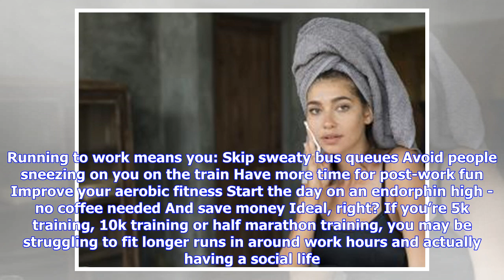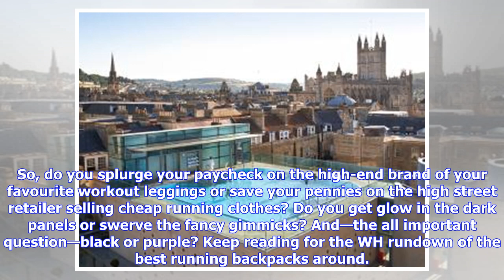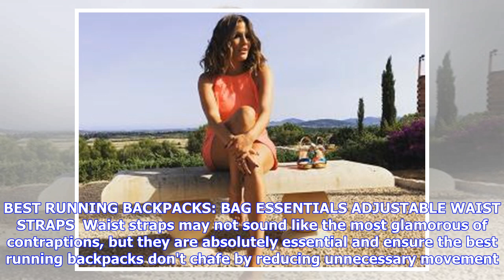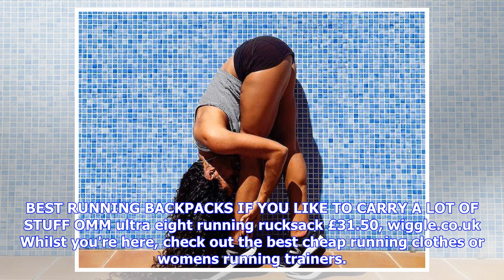Breaking News | 9 Best Running Backpacks For Women: Cheap To Dear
Home / Life Skills / Shopping Previous article By Ally Head 16 May 2018 If the best running backpacks were as easy to find as Royal Wedding memorabilia, you’d all be run-commuting. Think about it. Running to work means you: Skip sweaty bus queues Avoid people sneezing on you on the train Have more time for post-work fun Improve your aerobic fitness Start the day on an endorphin high - no coffee needed And save money Ideal, right? If you’re 5k training, 10k training or half marathon training, you...